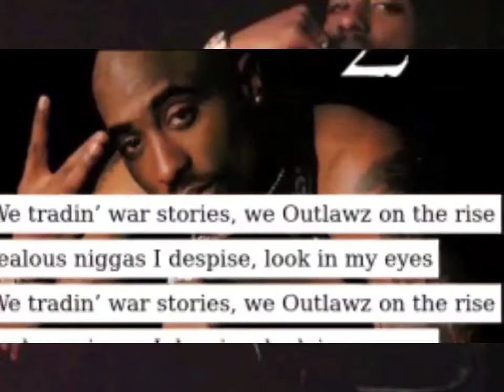2Pac - Tradin' War Stories (OG)(HQ 3D Arena Effects)(Audio Surround Sound Bass Boost)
Tradin War Stories - 2Pac, Kastro, E.D.I. Mean, C-Bo, Napoleon, Storm
Recorded On: November 28th 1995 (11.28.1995)
Producer: Mike Mosley & Rick Rock
Samples: James Brown - It's A Man's , Man's , Man's World

Featuring - Storm, C-Bo & Outlawz
Produced By - Mike Mosley & Rick Rock
Written By - 2Pac, Napoleon (Outlawz), E.D.I. Mean, Kastro, C-Bo & Storm
Publisher ‐ Dynatone Publishing, Joshua's Dream, Interscope Pearl Music, Warner-Tamerlane Publishing Corp., Steady Mobbin' Music, EMI Blackwood Music, Cyphercleff Music, UniChappell Music, Clamike Music & PolyGram
Mixing Engineer ‐ Dave Aron & Mike Mosley
Samples - Randy Brown – Too Little in Common